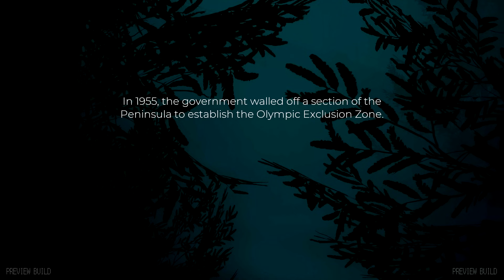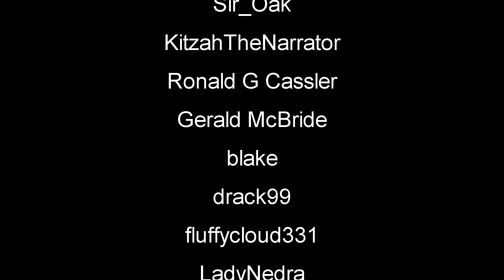This Open-World Survival Game Looks Amazing | Pacific Drive Gameplay | First Look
Pacific Drive Gameplay Let's Play First Look - Face the supernatural dangers of the Olympic Exclusion Zone with a car as your only lifeline in this driving survival adventure! Scavenge resources, load up your trusty station wagon, and drive like hell to make it through alive. pacificdrive survivalgame newgame #2024